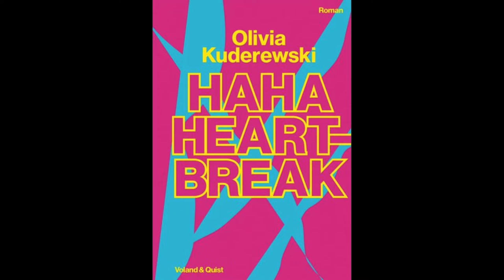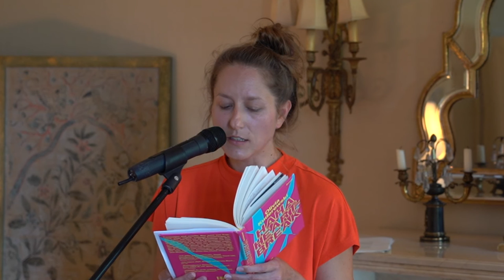Château de Lavigny Lecture de l'écrivaine-en-résidence Olivia Kuderewski - Juin 2023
Ecrivaine en résidence au Château de Lavigny, International Writer Residence, Fondation Ledig-Rowohlt,
Olivia Kuderewski lit un extrait de son deuxième roman "Ah Ah Heartbreak" (Voland & Quist 2022).

Olivia Kuderewski est une romancière allemande née en 1989 à Gelsenkirchen dans le nord de la Bavière où elle a passé son enfance. Elle vit aujourd’hui à Berlin.

Son premier roman "Lux" a été publié en 2021 et a reçu le Harbourfront Début Prize. Ce livre parle d'une amitié toxique entre deux jeunes femmes qui parcourent les États-Unis et testent le courage et les limites de chacune d'entre elles en se lançant des défis dangereux.

Son deuxième roman "Haha Heartbreak" publié en 2022, traite de la sexualité féminine et des relations modernes. Il s'agit d'un monologue intérieur d'un personnage féminin sans nom au cœur brisé qui tente de gérer sa douleur pendant un an de différentes manières.

Toutes ses œuvres tournent autour du thème de l'autodétermination.